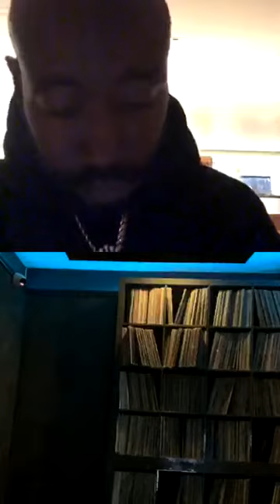Alchemist vs Freddie Gibbs (29.05.20) IG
Alchemist talk wih beats Freddie Gibbs (29.05.20) IG